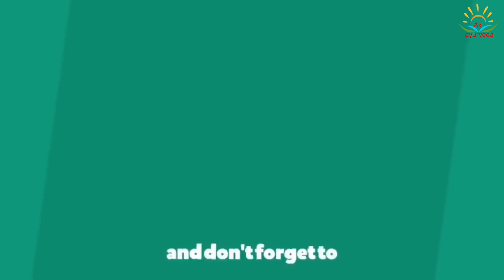snuhi kshar थूहर का क्षार बनाने की विधि , क्षार सूत्र में उपयोगी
छार बनाने के लिए जितनी आपकी राख हो उसके 8 गुना पानी लेकर उसे अच्छे से भिगो के 1 घंटे रखते हैं उसके बाद उससे कपड़े से छान लें इस तरह से 7  बार तक आपको छानना होगा फिर  लोहे की कढ़ाई में डालकर चूल्हे पर चढ़ा के पानी को उड़ा दे आपको क्षार प्राप्त हो जाएगा